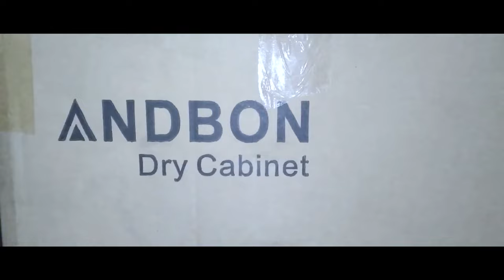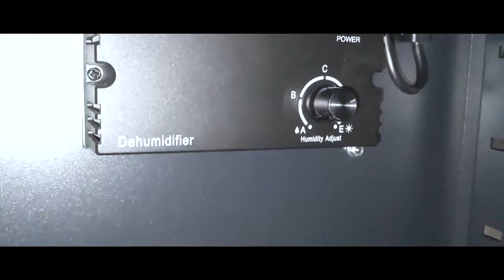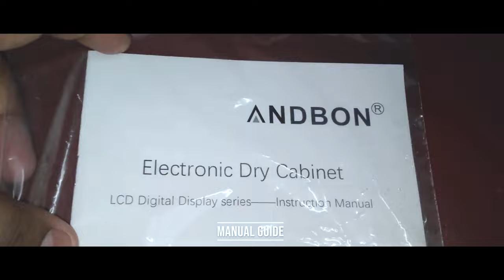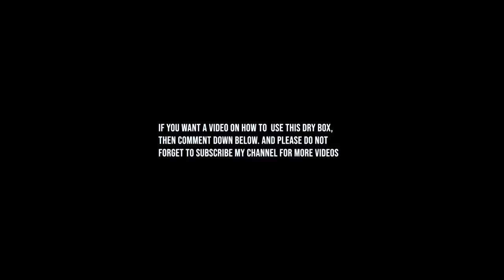VLOG-109|UNBOXING OF ANDBON DRY BOX|DRY CABINET FOR CAMERA USERS| VESTA VLOGS|CAMERA USERS EQUIPMENT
SO HELLO GUYS HERE IS THE ANOTHER UNBOXING VIDEO OF ANDBON DRY BOX. ALL THE CAMERA HOLDERS SHOULD USE THIS. THIS WILL PREVENT YOUR CAMERA FROM FUNGUS IN RAINY SEASONS.

GUYS PLEASE HELP ME TO BECOME AN YOUTUBER BY SUBSCRRIBING MY CHANNEL.